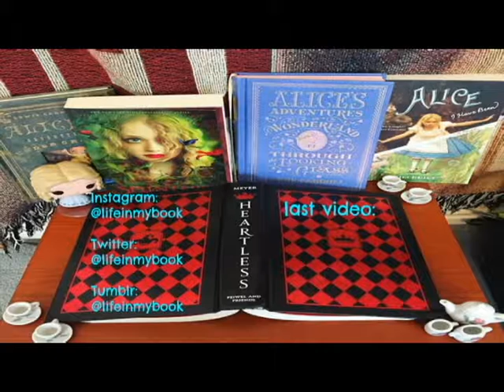BTAT 2017 Day 4 Challenge Video- COSPLAY as Tris Prior! || Shannon Leigh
This was such a joy to film! I never knew how much fun cosplay could be, lol. Hope you had fun watching it! :)
♥xoxo~
Shan

I love you all & hope that my videos bring some light into your life ♥